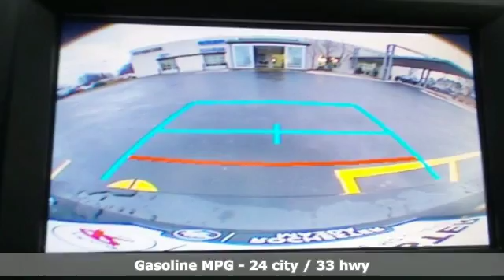Used 2017 Toyota Camry Rochester MN Winona, MN Z3027 - SOLD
Year: 2017
Make: Toyota
Model: Camry
Trim: SE
Engine: 2.5L I4 SMPI DOHC
Transmission: 6-Speed Automatic
Color: Black
Interior: Black
Mileage: 47040
Stock #: Z3027
VIN: 4T1BF1FK6HU429939
Recent Arrival! Camry SE Priced below KBB Fair Purchase Price! CARFAX One-Owner. Clean CARFAX. Free CARFAX Vehicle History Report, please call and request! 33/24 Highway/City MPGbrbrbrAwards:br * 2017 KBB.com 10 Best Sedans Under $25,000 * 2017 KBB.com 10 Most Comfortable Cars Under $30,000 * 2017 KBB.com Best Resale Value Awards * 2017 KBB.com 10 Most Awarded BrandsbrbrWe look forward to earning your business. Rochester Mazda 2955 48th St NW, Rochester, MN 55901. Part of the Rochester Motor Cars Family.

-Customer Enthusiasm
-Employee Satisfaction
-Financial Performance
-Market Effectiveness-
-Ongoing Improvement

Address:
2955 48th Street Northwest Rochester